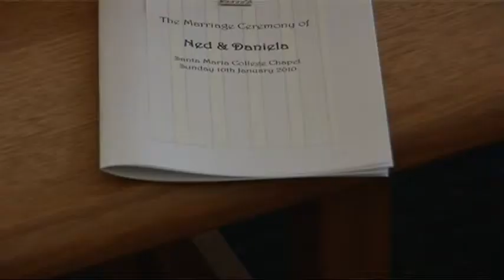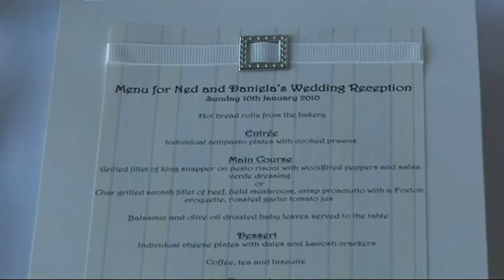Daniela and Ned Walker Wedding Highlights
Daniela and Ned were married on the 10th January 2010 at the Santa Maria College Chapel in Attadale with their reception at the Matilda Bay Restaurant in Crawley.